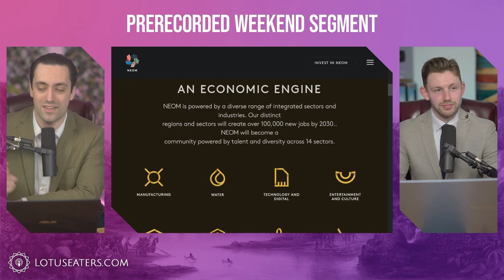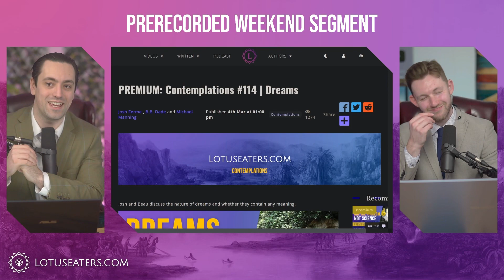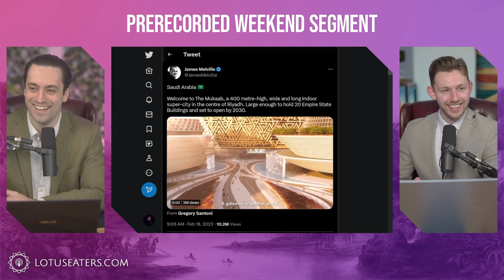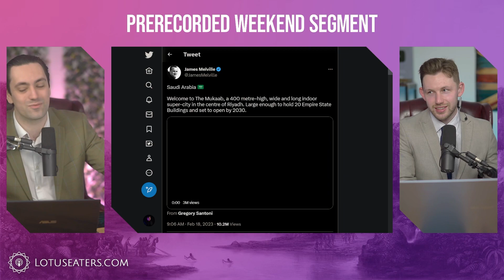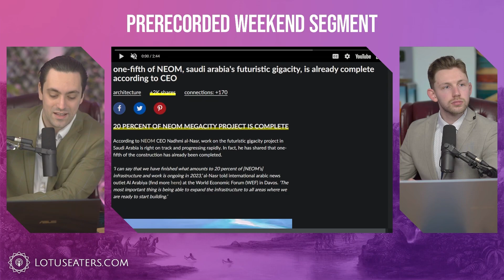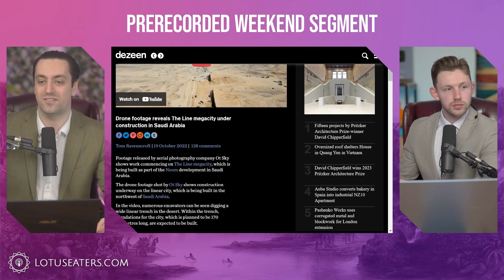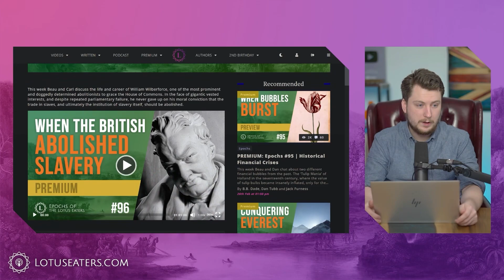Saudi Arabia's Cube City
Contemplations #114 | Dreams